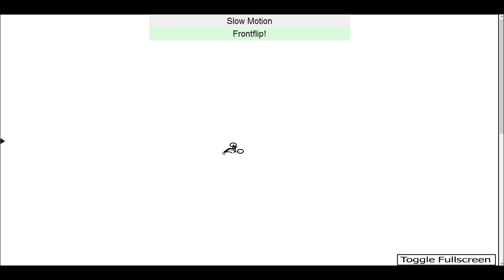Free Rider: Episode #6 - Halo!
This is Episode Six of Free Rider! In this episode I attempt to perfect the "HALO" with just a bike and a cap.

They've survived the Caverns of Complete Chaos, They've escaped the Dragon, They beat the Christmas Surprise and they've spead past the Down Hill Slopes. They've battled it out in the Halfpipe gauntlet, but who will make it out of the HALO?

Also if you Have a track you want me to attempt to perfect in the next episode, feel free to let me know and your track may just be used*.

★LIKE my videos? Share them!
Any content not recorded by me is from the developers of Free Rider 2, trackmill.com and anyone who helped create the track used in the video
I do not want to be sued for copyright and therefore, will happily remove any content if need be or asked to.